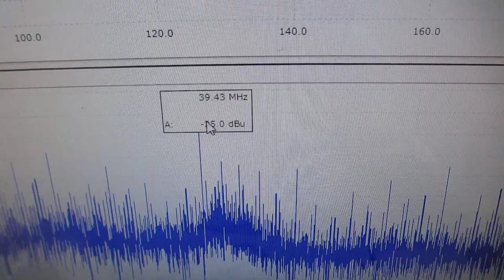超音波プローブのダイナミック特性を評価する技術ーー超音波の送受信テストーー（超音波システム研究所）